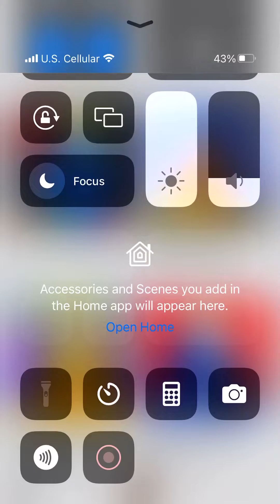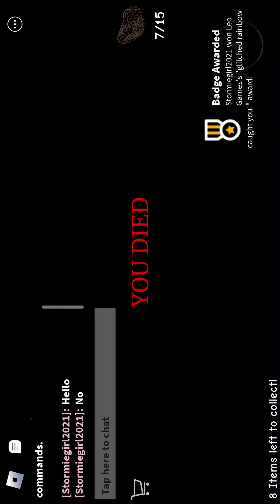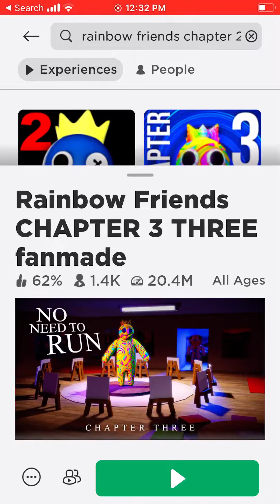Rainbow friends chapter 3 vs find the rainbow friends